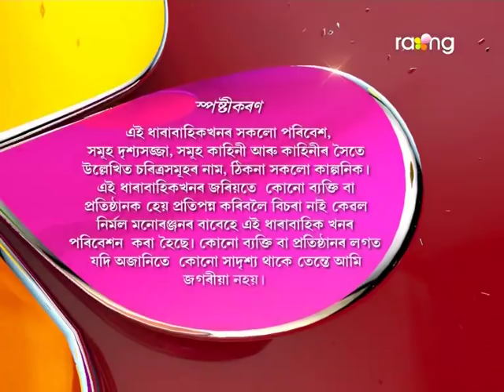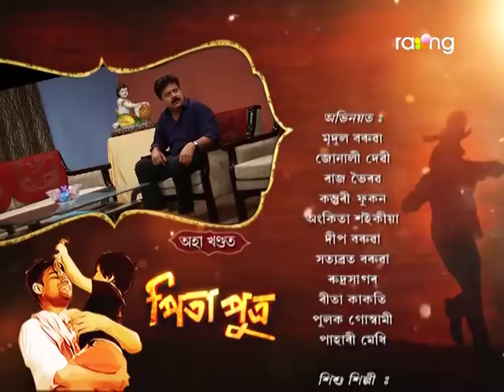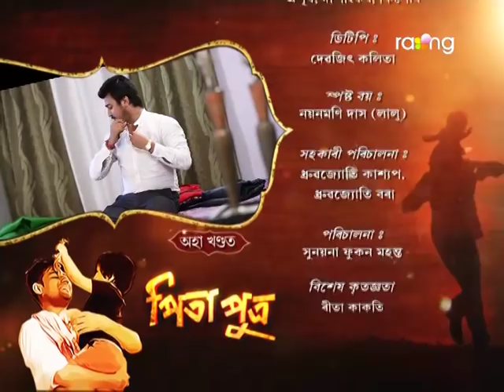Pita Putra - পিতা পুত্ৰ | 31st May 2017 | Full Episode | No 237